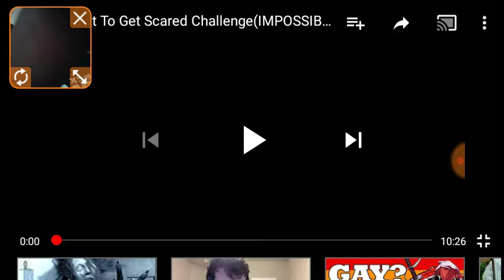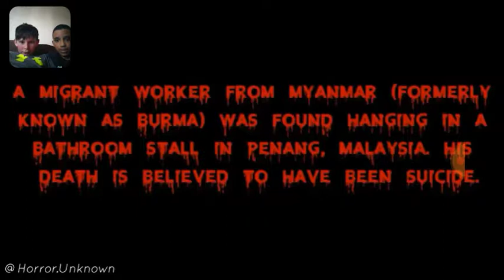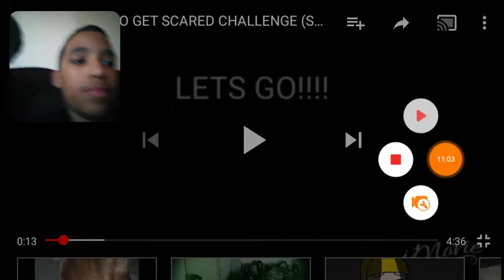Me and my friend try not to get scared